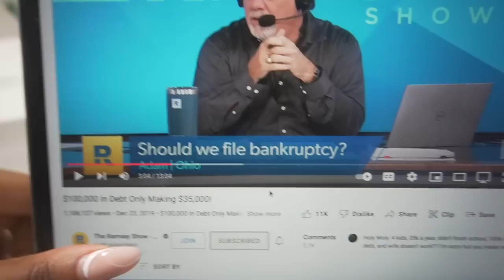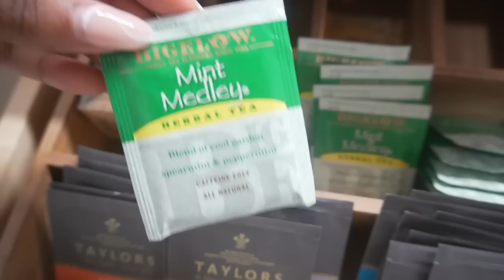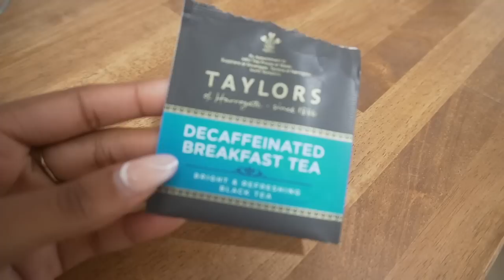We have a longggg way to go with my hair... Hair Update+ Vlog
In today's vlog, I share an update on my retie, new makeup products I picked up from the drugstore, spring outfit try-on haul, etc.

NEW VIDEOS SUNDAYS & WEDNESDAYS + FRIDAY @3PM CST

Leave  in Conditioner: @Melanin Haircare
Hair dryer
Spray Bottle
Loc tool #1
Loc tool #2
Rosemary Essential Oil
Hair Clips
Hair ties

///SHOP MY MAKEUP ESSENTIALS///
Daily Moisturizer SPF 30
Powder My shade: Y425
Blush My shade: Toasted Almond @Black Radiance Beauty
Mascara- @meritbeauty
Brown Lip Pencil-   @mented cosmetics
Lip Gloss My shade: Hot chocolit

*FAQ'S*
NAME: TyKara (tie-care-uh)
LOCATION: Houston, TX
Editing Software: Final Cut Pro
Camera: Sony a6400

AnnWeOut​​​​ in the comments!!